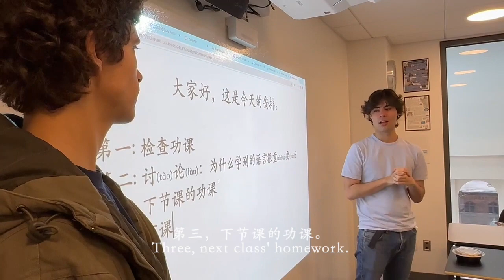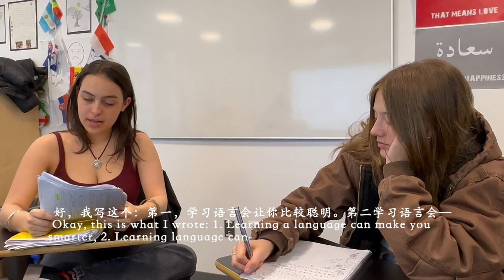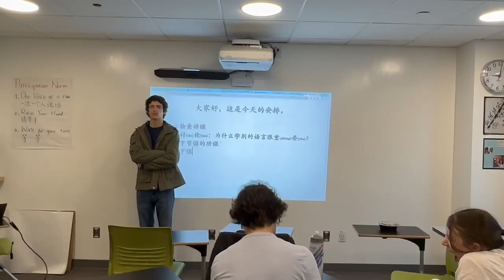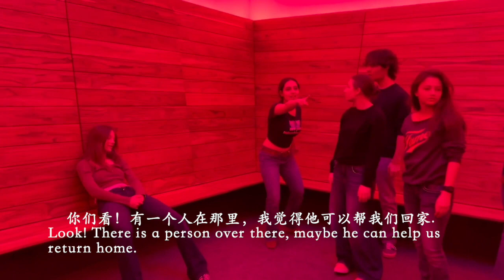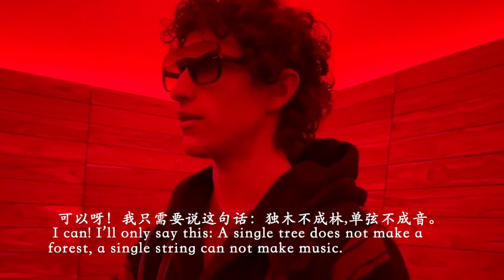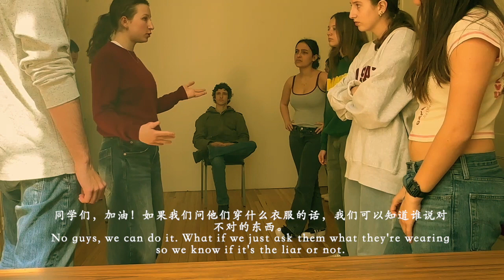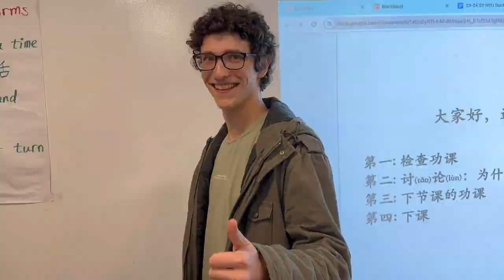2024 Friends Seminary NYU Rock That Movie - Please Speak Chinese! 请说中文！by 高级中文班的学生